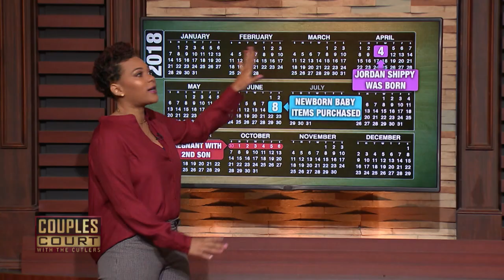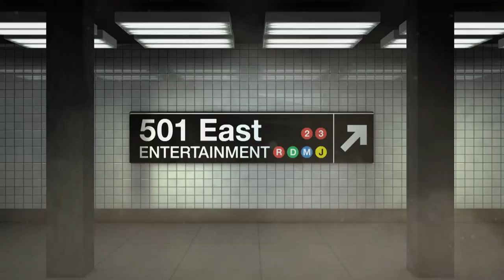Baby On The Loose: Woman Says Husband Has A Mystery Baby (Full Episode) | Couples Court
Shippy v Green - A Georgia woman says there won’t be any wedding bells ringing if the evidence she’s found against her fiancé rings true.